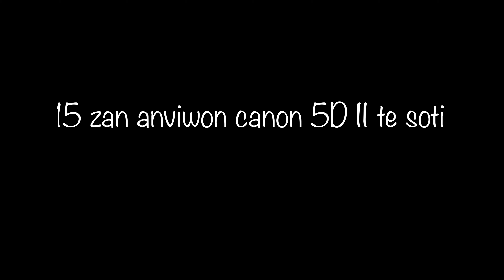Iphone 15 Pro kapab chanje Filmmaking pou toutan ?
Camera Iphone  15 pro max la telman efikas ,nou ka men filme nenpot sa nou vle avel li gen menm vale ak yon camera normal.